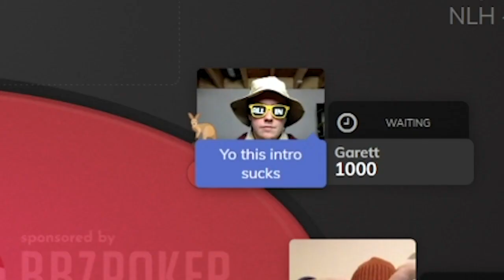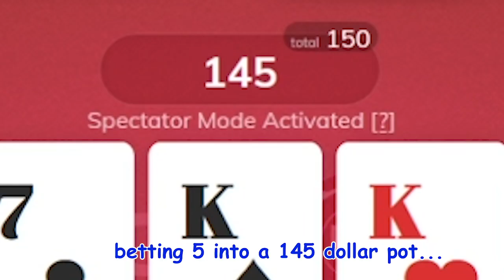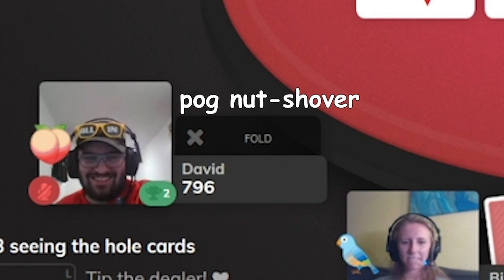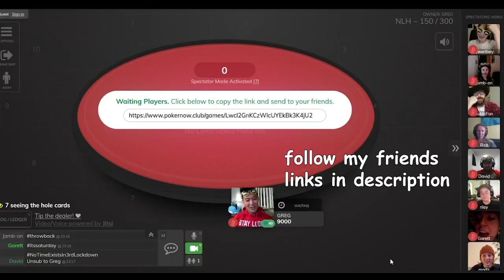fish friends freeroll frenzy part 2 | GREG'S GAME